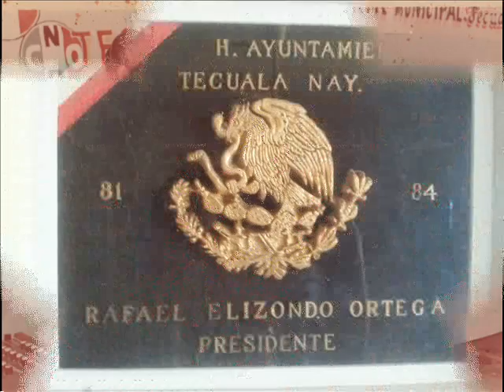Corrido de Rafael Elizondo